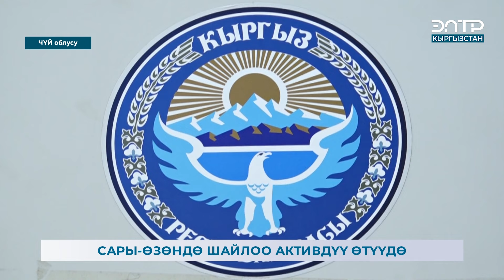САРЫ-ӨЗӨНДӨ ШАЙЛОО АКТИВДҮҮ ӨТҮҮДӨ